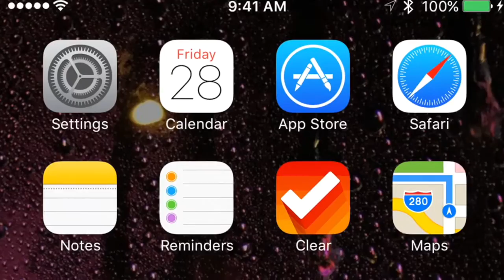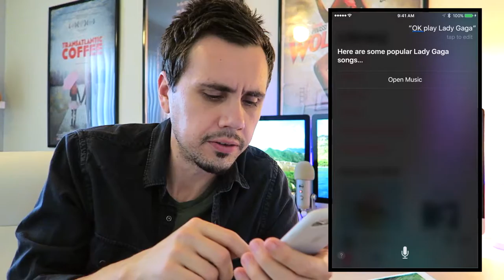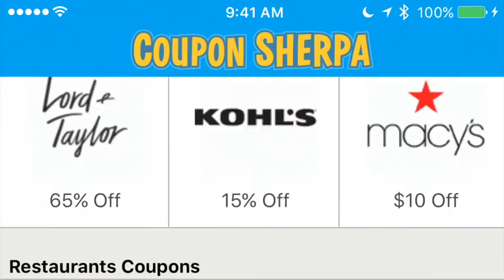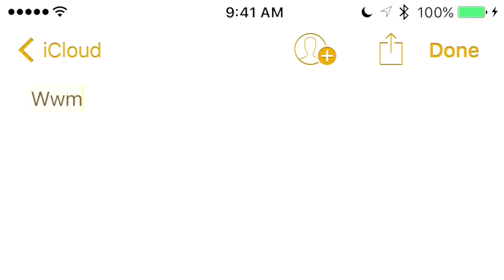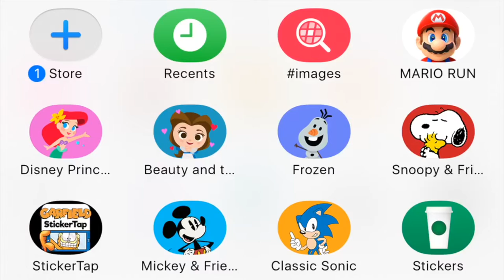What's on my IPhone 7 Plus w/ IOS 10 Stickers - Late 2016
Quick rundown on what's on my iPhone 7 Plus - Late 2016 Edition! I wanted to add more but the video came out to be 45 minutes long!! I have a lot of apps. What do you have on yours?